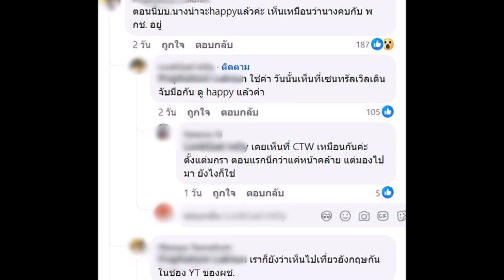เบเบ้ ธันย์ชนก มีรักใหม่แล้วหรือเปล่า ชาวเน็ตชี้เป้าสนิทหนุ่มคนนี้… คำใบ้อักษรย่อมาเต็ม